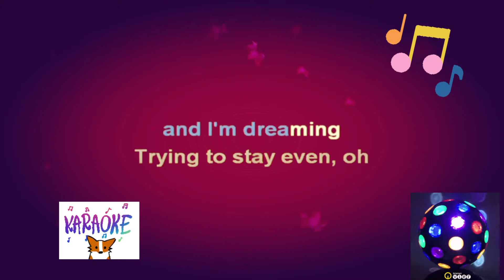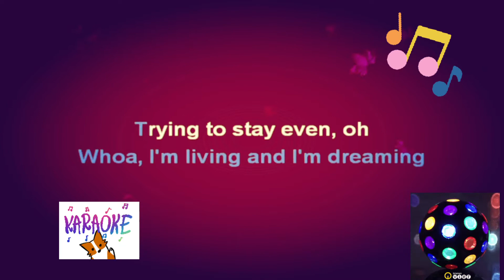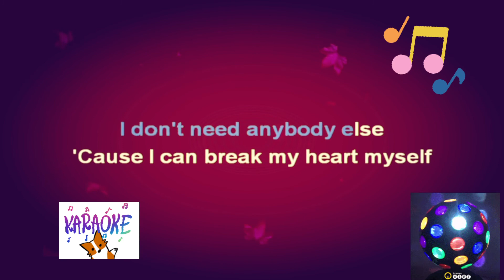Bebe Rexha feat. Travis Barker - Break my Heart Myself (Karaoke version)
feat. Travis Barker)

Hello, my name is Stevie
Actually, I'm lying, it's really Bebe
It's the meds, they make me really sleepy
Klonopin, my friend, yeah, she numbs the feeling
My doctor upped my dosage
My mom felt bad, so she sent me roses
Without it, I feel really hopeless
And 5.7 of Americans know it

Whoa, I'm living and I'm dreaming
Trying to stay even, oh

No, I don't need your help
To make me sick, to make me ill
I don't need anybody else
'Cause I can break my heart myself
I don't need your help
Getting off of this carousel

Today went really well
I didn't wake up in a panic spell
It was fine, even though I fell
Deeper and deeper in a manic hell

Whoa, I'm draining for the reason
And apologize no feelings, oh

Wooh
Wooh
Wooh

There's a jumper on
Hollywood and the 101
And I'm scared, I could be that one, but I'm not

Wooh
Wooh
Wooh